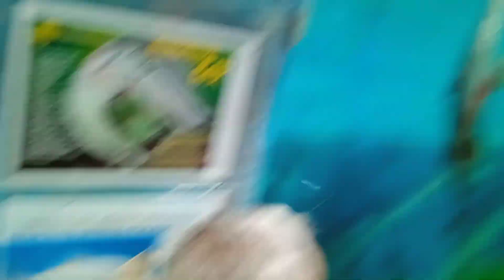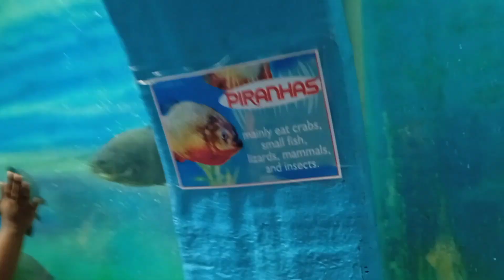UNDER WATER AQUARIUM, MYSORE